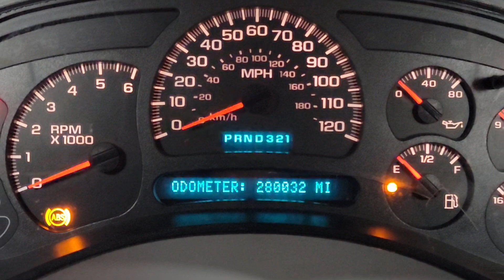2003-2006 CHEVROLET SILVERADO GMC YUKON SIERRA INSTRUMENT CLUSTER 15182146